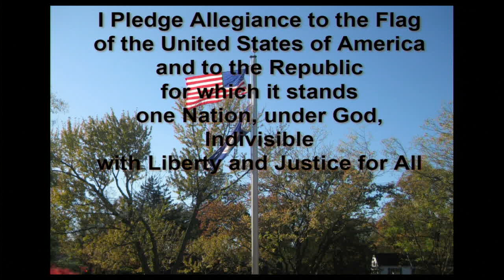GOOD MORNING MACARTHUR, 12/18/2019